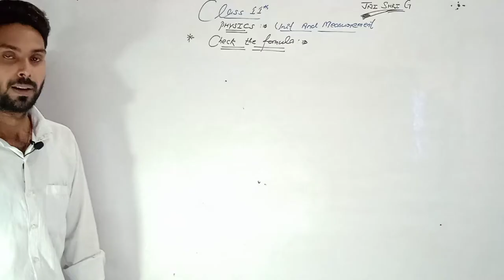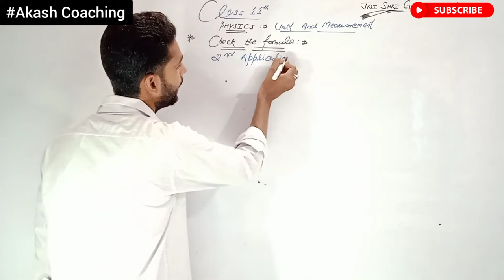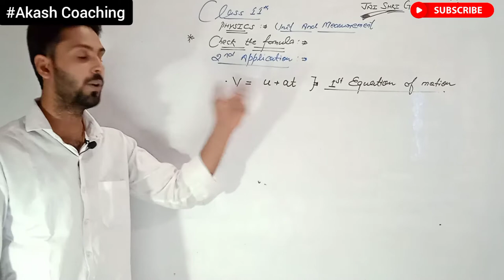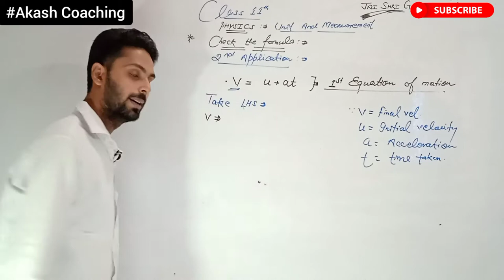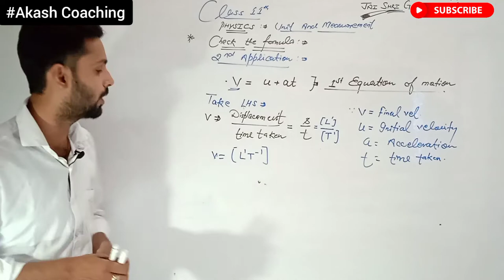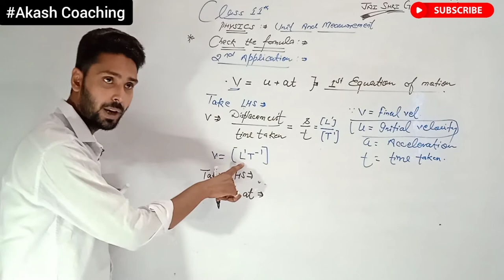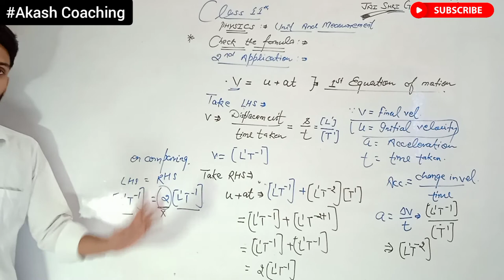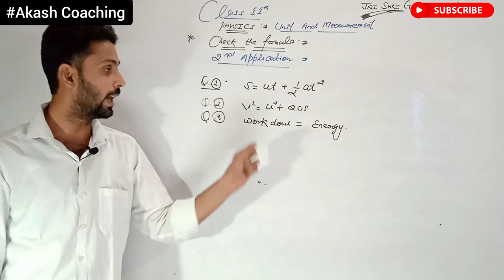11th, Physics Unit And Measurement : Check The Formula | Akash Sharma | Akash Coaching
11th Physics
Unit And Measurement : Check The Formula Akash Sharma
Akash Coaching

video is for educational purposes only.Copyright Disclaimer Under Section 107 of the Copyright Act 1976, allowance is made for "fair use" for purpose such criticism, comment, news reporting, teaching, scholarship, and research.